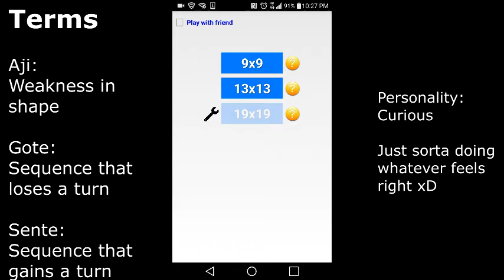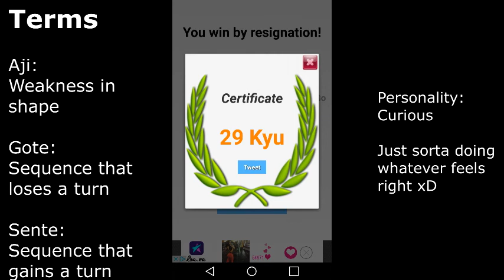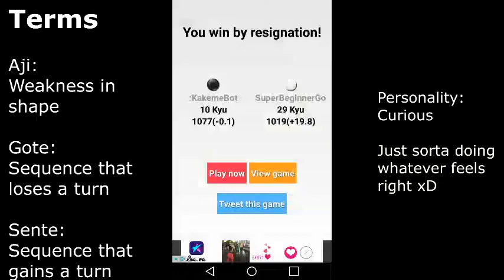GoQuest 001, 9x9 - I can't not do this, right?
First game on GoQuest. This might be a little out of theme for the rest of the channel, but maybe it is fun to watch? Let me know!